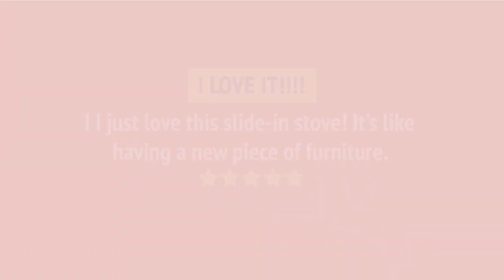CFES3025PW_review Frigidaire CFES3025PW Range Review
CFES3025PW_review Frigidaire CFES3025PW Range Reviews & Ratings by Customers